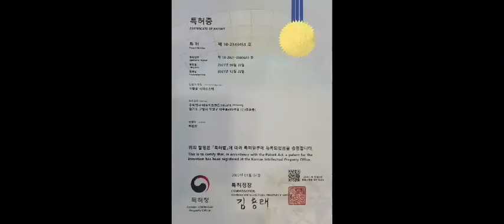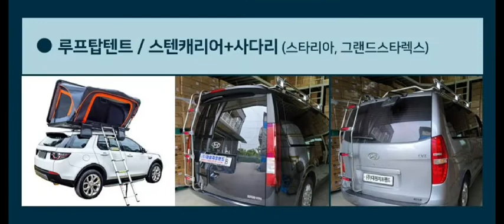대원지프랜드 스타리아 세원제뉴인 사이드스텝 본사매장 장착모습~ 22년02월16일 한 *민 고객님! 차량넘버 **** **53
대원지프랜드 스타리아
세원제뉴인 사이드스텝
본사매장 장착모습~
22년02월16일
한 *민 고객님!

안녕하세요.

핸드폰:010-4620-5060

주소: 경기도 고양시 덕양구 대주로 410번길17(주교동)

■스타리아 컬러 사이드스텝 세원 제뉴인 옆발판 튜닝 제품 보러가기 아래클릭!

■스타리아 사이드스텝 전체 제품 보러가기 아래클릭!

■스타리아 차량용품 전체 제품 보러가기 아래클릭!